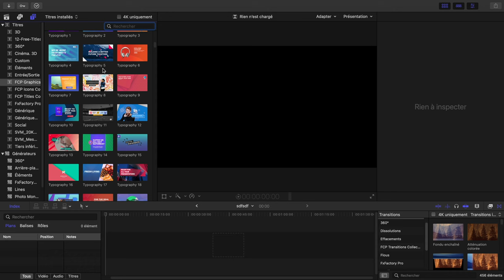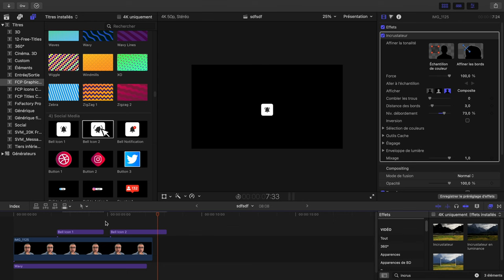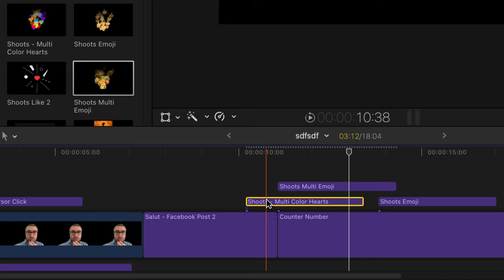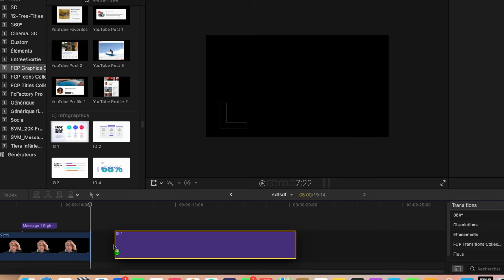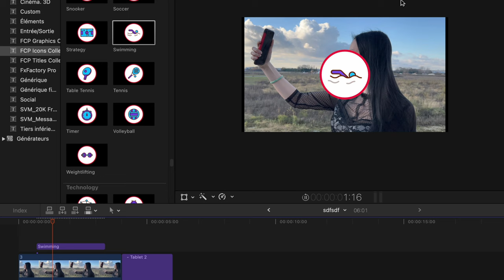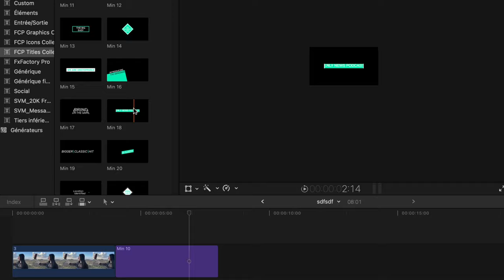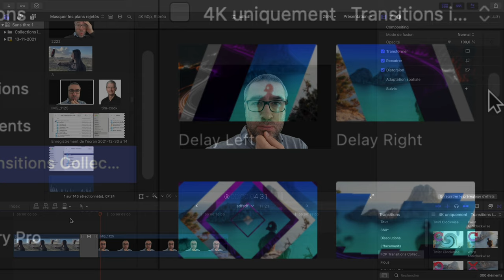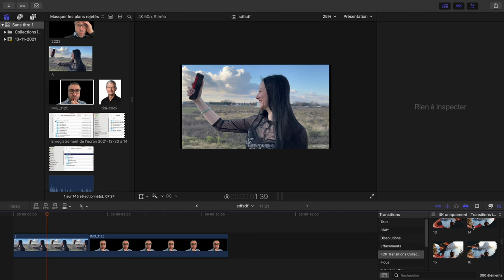Final Cut Pro X : Des centaines de plug-ins pas chers (Titres, réseaux sociaux, transitions...-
Je vous présente un pack de plug ins que j'utilise au quotidien sur Final Cut Pro X.